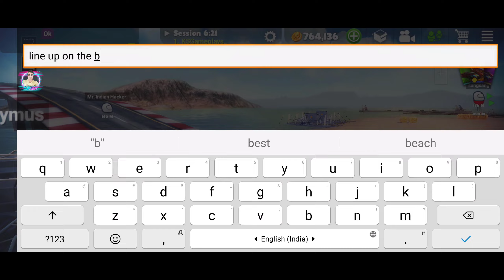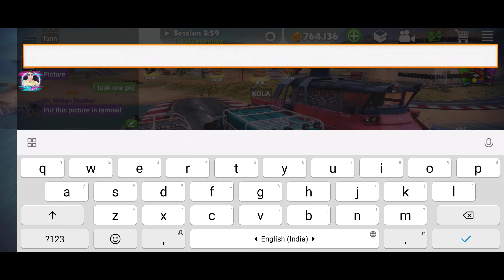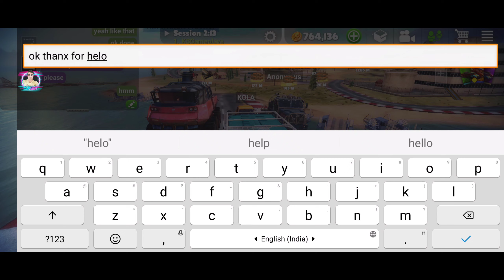Fight During Selfie Session Multiplayer | Off The Road OTR Offroad Car Driving Game Android Gameplay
Fight During Selfie Session Multiplayer | Off The Road OTR Offroad Car Driving Game Android Gameplay HD
This Off The Road OTR Open World Driving Game Review video is for iOS, iPhone, iPad also...

What's New In Off The Road New Update 1.8 2022 :-
-Multiplayer game modes (coin collector, destruction, race, cp rush, bomb tag, and more!)
-Breakable objects (fences, boxes, etc.)
-Multiplayer chat feature
-New vehicle interiors added
-Helicopter improvements
-Bugfixes

Features:
-Explore beautiful landscapes
-41 off-road cars to unlock and drive
-Drivable boats, helicopters
- LAN Multiplayer
-Climb hills
-Transport goods
-Beat challenges
-Endless fun

1 - android game
2 -  gameplay
3 -  game
4 -  cargo ship
5 -  android
6 -  new update
7 -  otr 1.8
8 -  download
9 - New arena map
10 - Off The Road New Update 1.8

Off The Road OTR Open World Driving Android Gameplay HD
By KSGAMEPLAYS